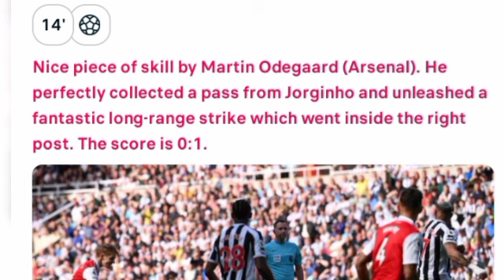Martin Odegaard Goal vs Newcastle|1:0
guys please this is all about how the goal was scored.